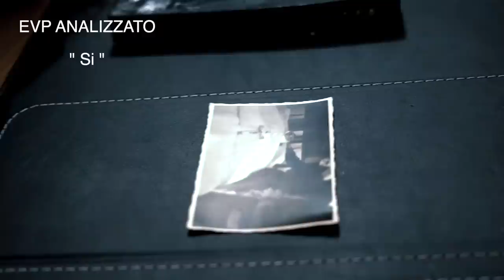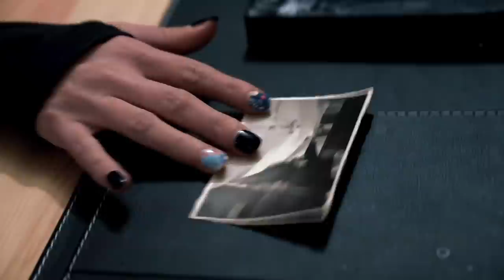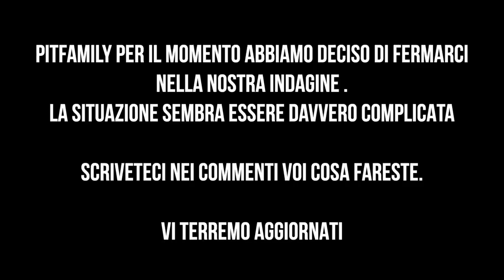C'E' UN SEGRETO NELLA FAMIGLIA DI DEBBY ** E' PERICOLOSO **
ordinalo subito!!!

pitfamily​​​​​​​​​​​​​​​​​​​​​​​​​​​​ benvenuti ad un nuovo video del PIT : C'E' UN SEGRETO NELLA FAMIGLIA DI DEBBY ** E' PERICOLOSO **

Ragazzi